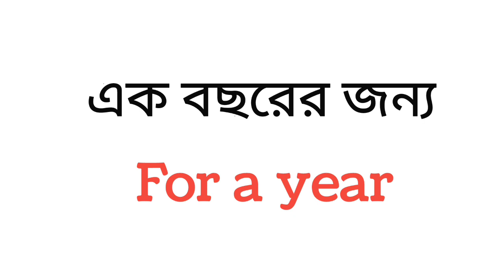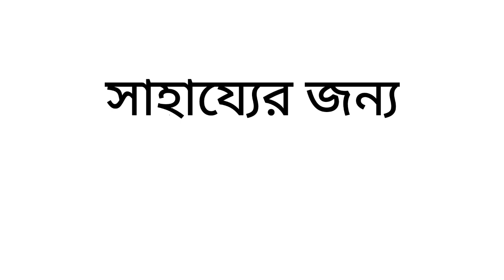*For* দিয়ে গঠিত ২০টি শর্ট সেন্টেন্স। স্পোকেন ইংলিশ এর জন্য কার্যকরী।English Short Sentences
Hello,
          Dear Learners "Bangla to English School* ইউটিউব চ্যানেলে তোমাদের সকলকে স্বাগত। আশা করি তোমরা সকলেই ভালো আছো। আজকের এই ভিডিওতে আমরা দৈনন্দিন জীবনে ব্যবহৃত কিছু প্রয়োজনীয় ইংরেজি বাক্য শেখার চেষ্টা করব।

তোমরা এই ভিডিওটি দেখে নাও আর যদি ভিডিও টি ভালো লাগে তাহলে Like, Share ও  Comment করো এবং Subscribe করে বেল আইকনটি অন করে দাও যাতে এরপরের ভিডিও গুলোর নোটিফিকেশন সবার আগে তোমার কাছে পৌঁছে যায়।

english sentences,
learn english,
daily use english words,
50 daily use english sentences,
daily english sentences,
english speaking,
daily english,
english,
spoken english,
100 daily use english sentences,
english words with bengali meaning,
english sentences with bengali meaning,
daily use sentences with bengali meaning,
daily use english sentences with bengali meaning,
learn english conversation in bengali,
short english sentences
20 daily use sentences with bengali meaning